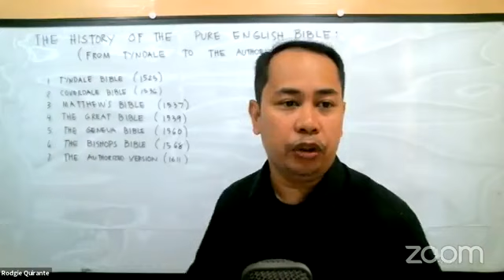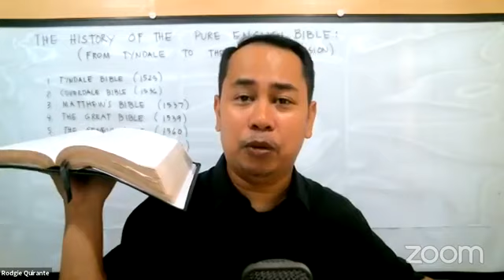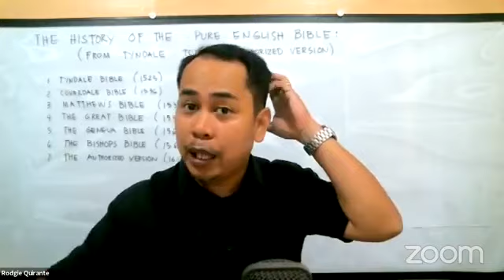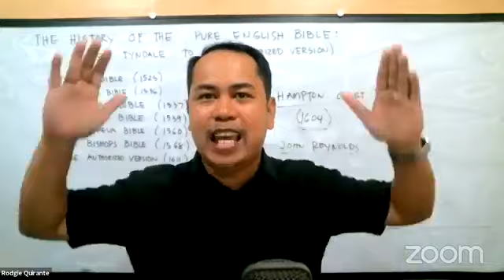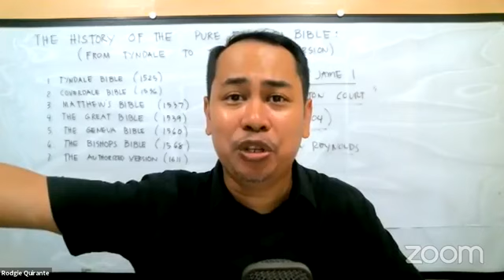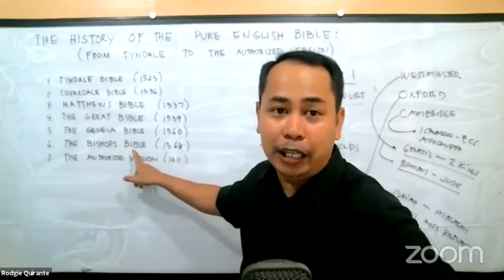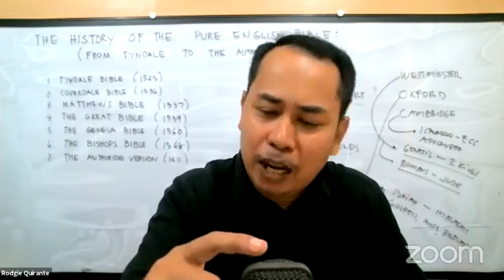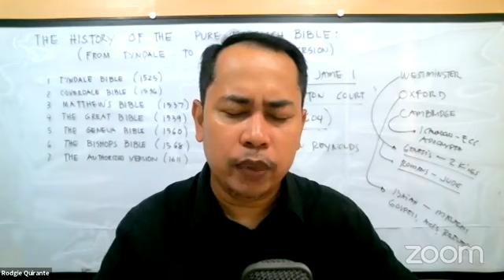Studies on the KJB - Part 32 - The History of the Pure English Bible Tyndale to Av 1611